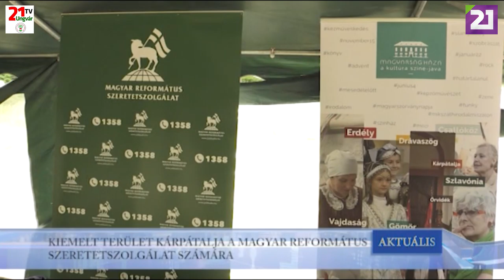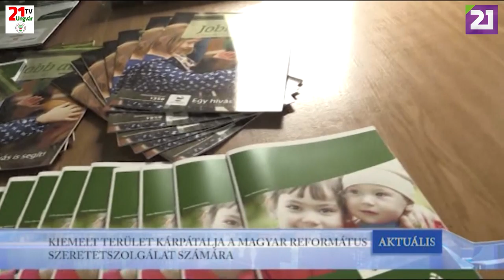TV21 UNGVÁR - AKTUÁLIS (2019.07.09.)02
KIEMELT TERÜLET KÁRPÁTALJA A MAGYAR REFORMÁTUS SZERETETSZOLGÁLAT SZÁMÁRA